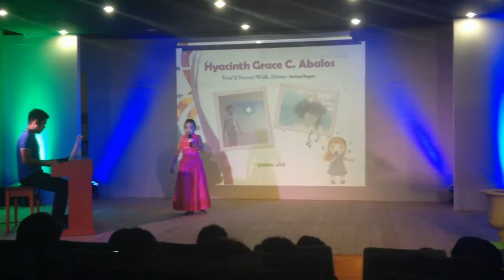YOU'LL NEVER WALK ALONE (Richard Rogers) - Hyacinth Grace Abalos cover - PH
You'll Never Walk Alone (Richard Rogers).
cover by Hyacinth Grace C. Abalos, 9 yrs. old, & a resident of Brgy. Maloro, Tangub City, Philippines (PH).